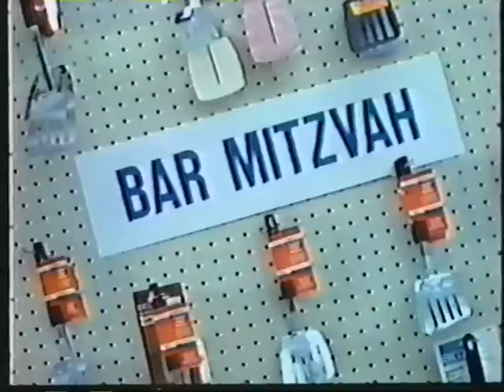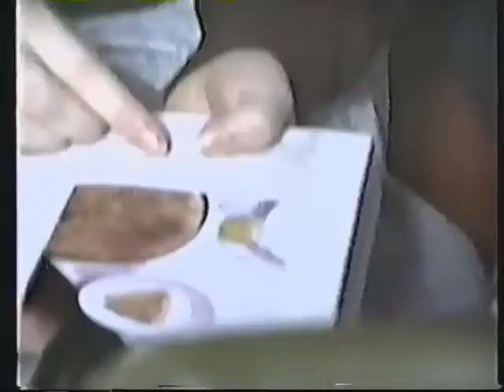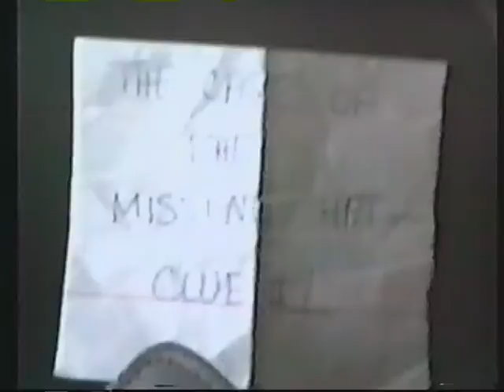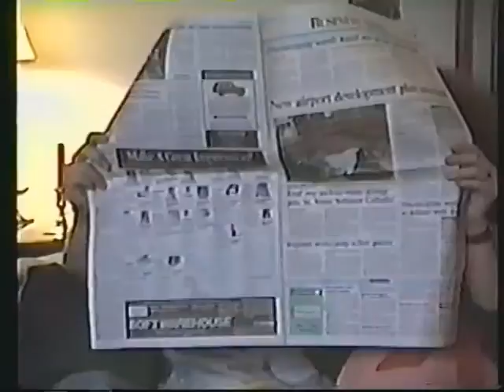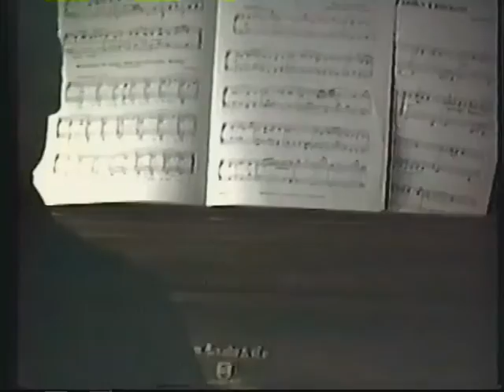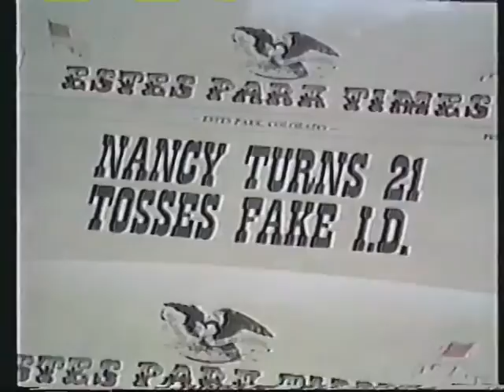JBU Cathedral Choir 1991 tour video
Title: "A week of Tour-ture"
1991 John Brown University Cathedral Choir spring break tour hilites.
Paul Smith - director